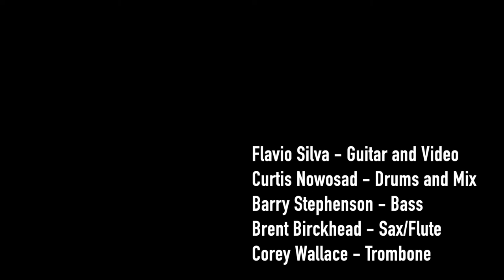Afrobeat Covers #2 - This Christmas by Donny Hathaway (Nowosad/Silva/Stephenson/Wallace/Birckhead)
Installment 2 of the Afrobeat Covers Series, This Christmas by Donny Hathaway, featuring:

Brent Birckhead - alto saxophone & flute
Corey Wallace - trombone
Flávio Silva - guitar
Barry Stephenson - bass
Curtis Nowosad - drums & percussion

Video edited by Flávio Silva & audio mixed by Curtis Nowosad